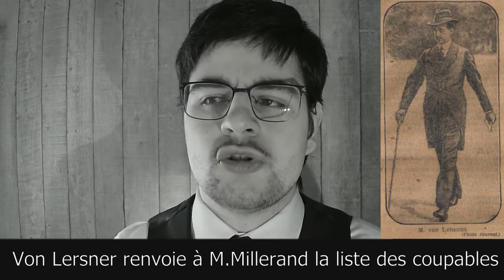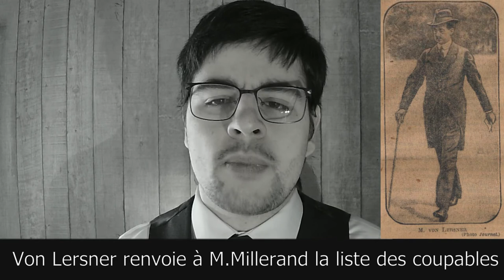JTS 1920 02 05 Von Lersner renvoie à M Millerand la liste des coupables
Jeudi 5 février
Von Lersner renvoie à M.Millerand la liste des coupables
Sur la question de la livraison des coupables, la liste a été remise mardi à 8 heures du soir à M. von Lersner. Immédiatement, le chef de la délégation allemande a renvoyé le document à la Conférence, avec une lettre qui est un des documents typiques du manque de tact par lequel les Allemands gâtent les gestes qui réclameraient le plus de dignité.
Cette lettre exprime l’impossibilité de procéder à l’extradition des Allemands exigés par les puissances alliées et associées. Elle précise également que M. von Lersner a remis sa démission à son gouvernement et qu’il quitte Paris par le premier train.
Ainsi le sentiment public éveillé en Allemagne est tel qu'un fonctionnaire estime qu'il trahirait son devoir national même en se bornant à remplir la mission aveugle de transmission inhérente à sa fonction. Cet état d'esprit sera peut-être une révélation pour ceux qui ont cru ou affecté de croire que les Allemands, éclairés sur l'immensité de leurs forfaits, allaient se traîner dans la pénitence et renier les brebis galeuses. Il n'en reste pas moins que le geste de M. von Lersner annonce le geste de tous les hommes qui auraient à prendre une responsabilité dans cette affaire, depuis le chef de l'Etat jusqu'au dernier policier allemand. Quelqu'un qui connaît bien l'Allemagne me disait qu'il se trouverait des hommes pour se jeter sur les rails afin d'arrêter les locomotives qui emporteraient les otages.
Les ambassadeurs se chargeront de remettre à Berlin la liste des coupables. Mais que fera-t-on en présence de l’éventualité, désormais certaine, d’un refus d’exécuter ? Reviendra-t-on au blocus ? Suspendrons-nous le rapatriement des prisonniers allemands ? N'y a-t-il pas une conclusion beaucoup plus simple et plus radicale à donner à l'incident ? Le refus de livrer les coupables n'est pas seulement une révolte d'amour-propre contre une clause particulièrement humiliante, c'est plus encore la première manifestation d'une campagne d'obstruction irréductible qui s'opposera à l'exécution de toutes les clauses du traité et à l’achèvement de celles, trop nombreuses, qui ont été à peine esquissées. Ainsi, dès le premier pas, nous discernons le vice fondamental de la .méthode adoptée. Sachons le comprendre et profitons de ce que les Allemands renient leurs engagements pour régler la paix sur la base des réalisations immédiates, indépendantes de la mauvaise foi germanique.